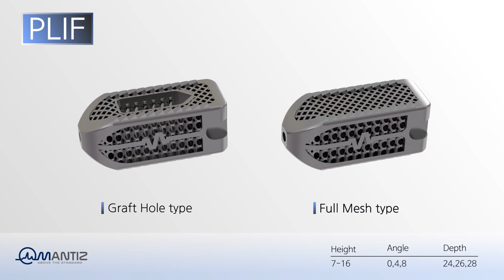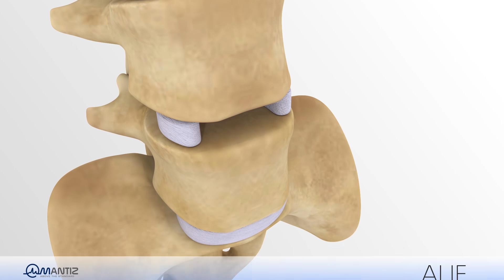PANTHER_Porous mesh structure optimized bone in growth high roughness surface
Porous mesh structure for optimized bone in-growth

· High Primary Stability
· Elasticity of 3D Ring Frame Mesh
· Optimized Bone in Growth